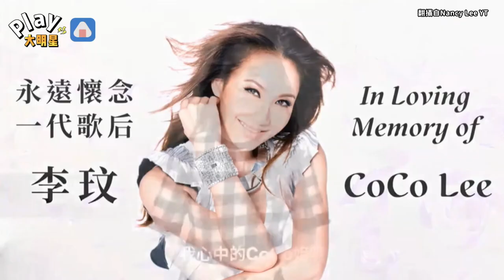蔡依林鄧紫棋哽咽追憶李玟 李安曝她可愛一面劉德華哀吐「好想你」